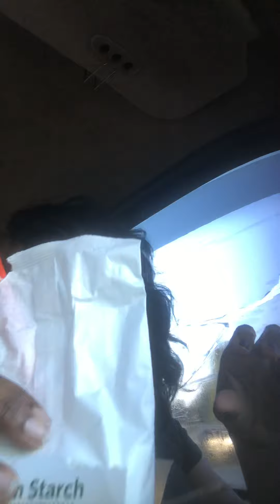Eating cornstarch 🌽🌽 next to the field while I wait